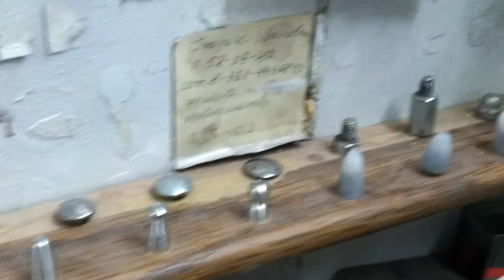pdr homemade mouthpieces for the tools - PDR cамодельные сменные насадки на инструмент